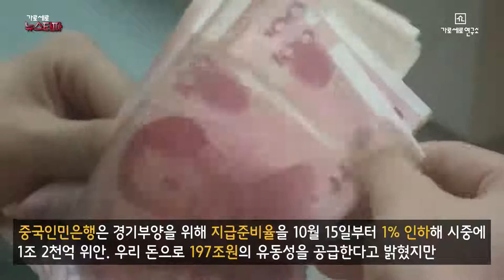사면초가 중국 '파멸의 날' 다가온다. 가로세로연구소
source: 가로세로연구소

최초 게시일: 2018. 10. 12.
후원계좌 : 기업은행 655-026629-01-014
예금주 : (주) 가로세로 연구소